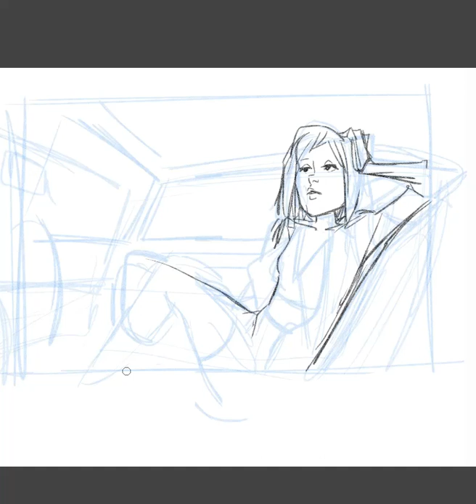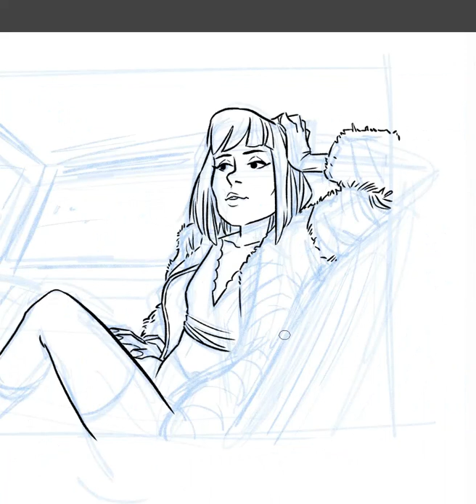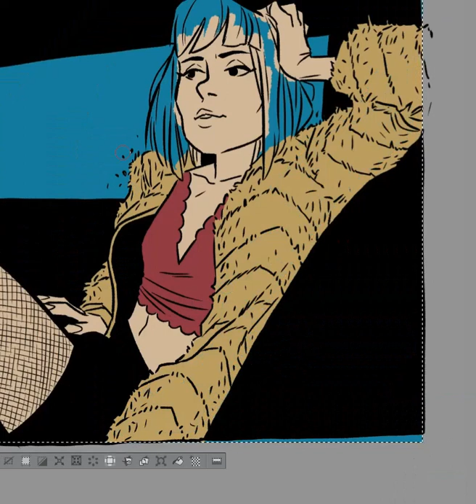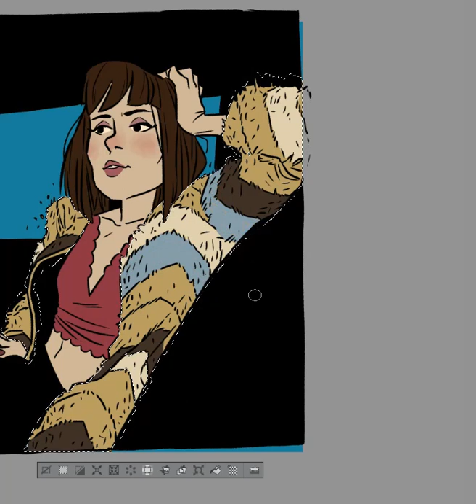Speed Painting: Nikki Swango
Speed Painting: Nikki Swango from "Fargo" Season 3 with Clip Studio Paint.